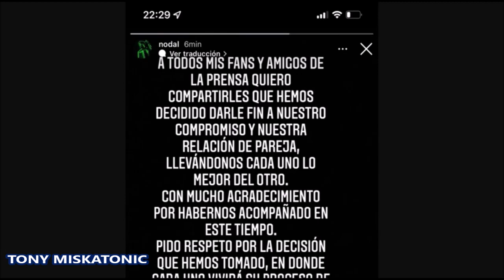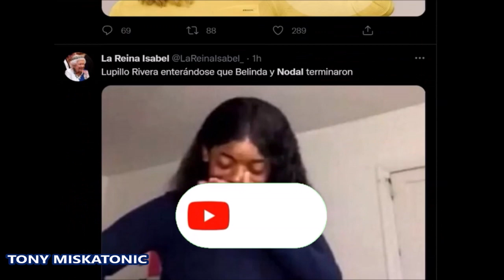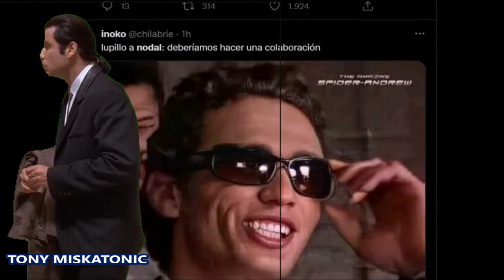CHRISTIAN NODAL Y BELINDA PONEN FIN A SU RELACIÓN.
Únete a este canal para acceder a sus beneficios:
Belinda y Nodal
En 2020 hicieron pública su relación, la cual tuvo gran aceptación entre sus fánaticos.

Fue en el mes de mayo de este año cuando Christian Nodal, a través de su cuenta de Instagram, hizo oficial su compromiso matrimonial con Belinda, a quien le entregó un anillo de compromiso tipo esmeralda valuado en tres millones.

La romántica pedida de mano  tuvo lugar en un restaurante muy exclusivo de Barcelona, España y el cual el cantante reservó para el evento en el que entregó el anillo de compromiso a Belinda y ella ¡dijo que sí!